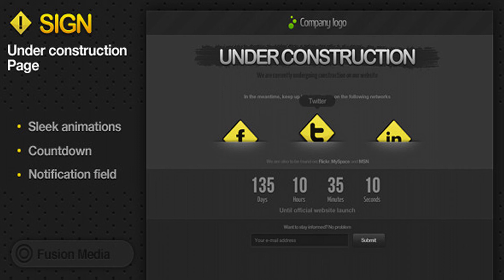SIGN - Under Construction Page | Themeforest Website Templates and Themes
SIGN is the perfect companion for every website owner, who is either updating their website, or is setting up a new one.
 0